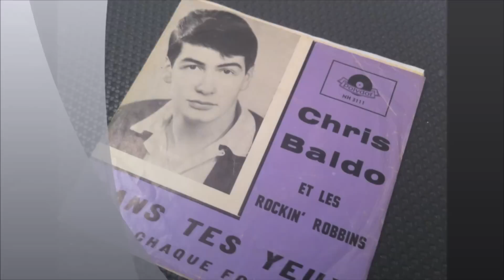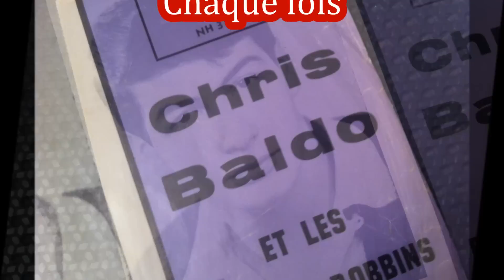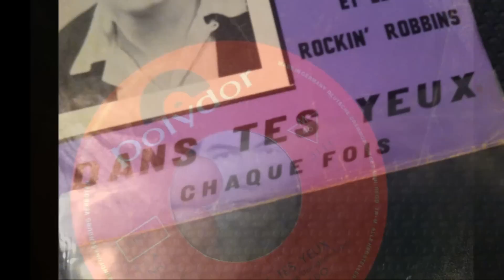CHRIS BALDO , Chaque fois ( Belgium popcorn oldies French )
CHRIS BALDO & LES ROCKIN' ROBBINS ,Chaque fois
Chris Baldo (de son vrai nom Christian Baldauff) est un artiste luxembourgeois né le 24 juin 1943 à Luxembourg, de mère française et de père luxembourgeois.
À l'âge de 16 ans, il enregistre un disque en duo avec un ami sous le nom de "The Younsters". Puis, seul sous le pseudo de Chris Baldo, il chante en allemand "Einsam und allein". Cette chanson sera d'ailleurs classé 8e au hit parade de Radio Luxembourg.
( Belgium Homme popcorn oldies French )
MUSIQUE ANNÉE 60 / 70 des années sixties belges